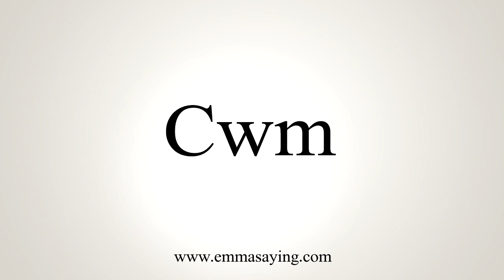How To Say Cwm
Learn how to say Cwm with EmmaSaying free pronunciation tutorials.